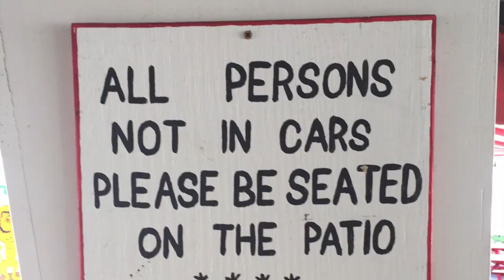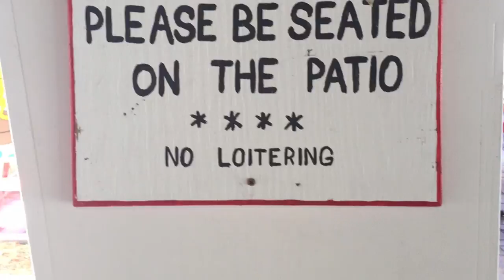Circus Drive In: Employees say goodbye to Jersey Shore icon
Driving along Route 35 the classic sign for the Circus Drive-In still stands tall along the road. Even the inside looks ready for another season. But the for sale sign and the empty parking lot show the future remains uncertain for this once proud landmark.